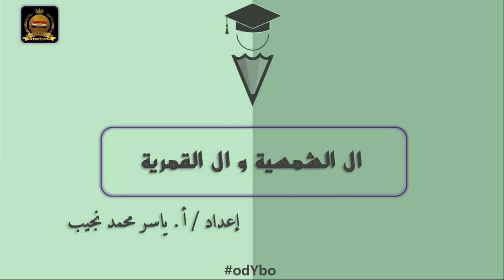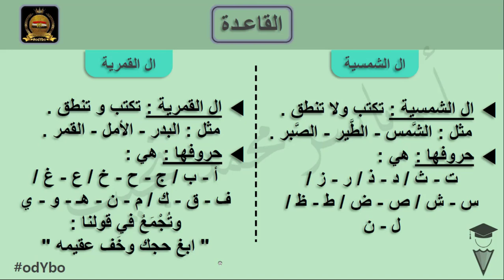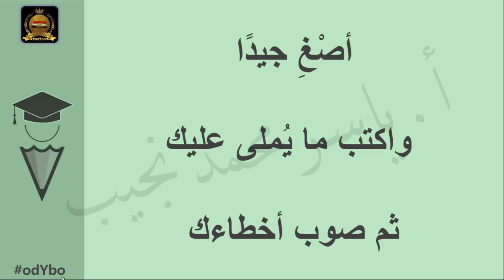Ar - ال الشمسية وال القمرية - إملاء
في هذا الفيديو نقدم شرحًا لـ /
ال الشمسية وال القمرية

ضمن سلسلة ( قواعد الإملاء ) والتي تضم شرحًا لأهم قواعد الإملاء هذه الفيديوهات لا تكتفي بالشرح ولكن تم تزويدها بتطبيق عملي بإملاء قطع وعبارات لتطبيق القاعدة .. وفي نهاية كل فيديو يتم عرض ما تم إملاؤه لتوفير تقييم ذاتي للمتدرب ..